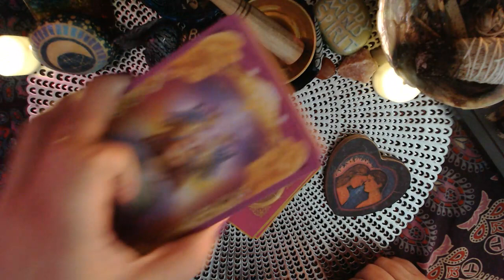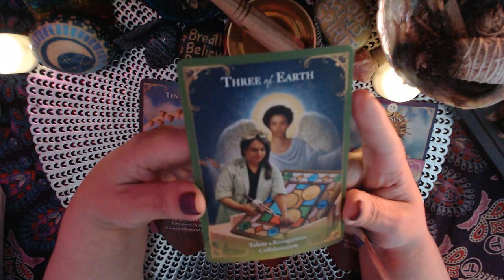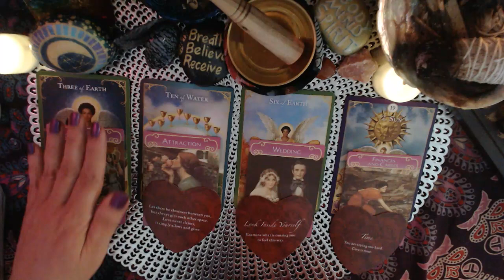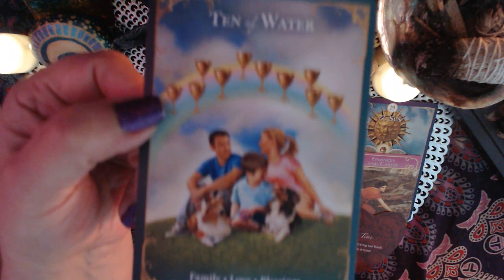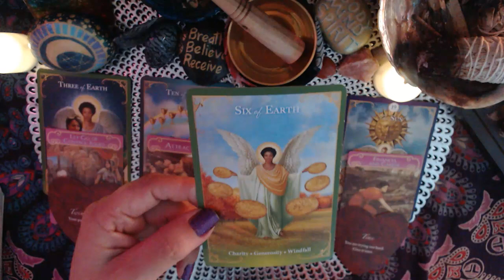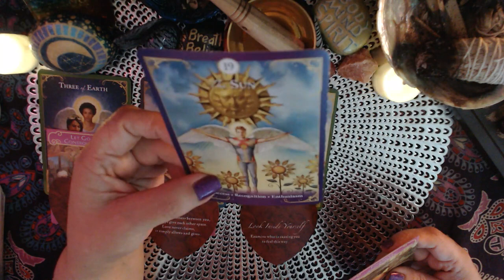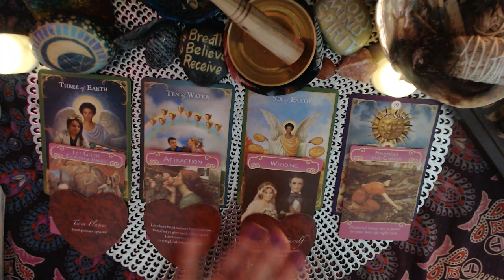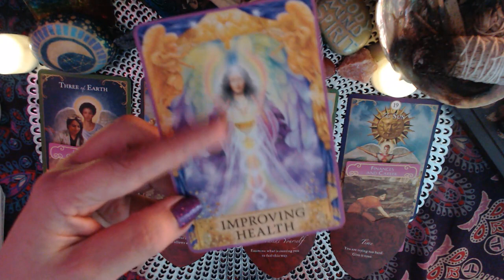Pisces - August 2023 Love Tarot Readings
Welcome to the Journey of Love and Light. These Intuitive Tarot readings are for the collective so they may or may not reasonate with everyone. If it reasonates with you then it is for you, if it doesn't you can email  or click my Link Tree below to schedule a personal reading.

 appreciated!

Cards Used:

Angel Answers:

Oracle of the 7 Energies:

Keepers of the light Oracle Cards:

Mystical Wisdom Oracle:

Sacred Traveler Oracle cards:

Guardian angel Tarot cards:

Postcards from Spirit Oracle cards:

Archangel power Tarot cards:

The Akashic Tarot:

Archangel Michael Oracle:

Energy oracle cards:

The Good Tarot:

Love & Light -44 divine guidance cards:

Alice in wonderland tarot deck:

Manga Tarot:

The Star Tarot:

Light Seers Tarot: